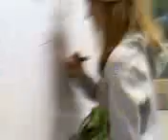Last day before Winter Break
Messin in The Facs Room
(Family and consumer science)